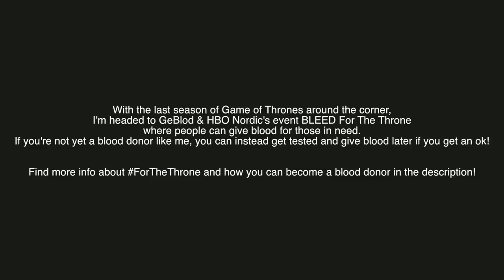Going to a blood drive as KHALEESI! 🐉| Miranda Hedman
More on BLEED For The Throne and how to donate blood

My amazing Daenerys dress from FleurDeLysCouture